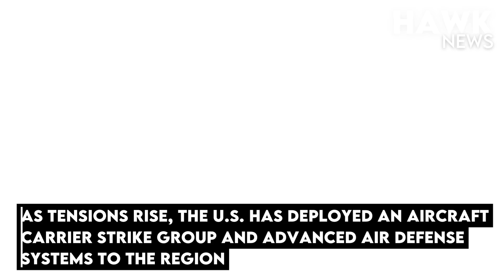U.S. Deploys More Troops to Middle East Amid Escalating Israel-Hezbollah Conflict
Hawk News—your source for geopolitical updates, military insights, and global events. Stay ahead of world affairs with real-time updates and in-depth reports on the events shaping our future. From conflict zones to political power plays, we bring you the stories that matter most.